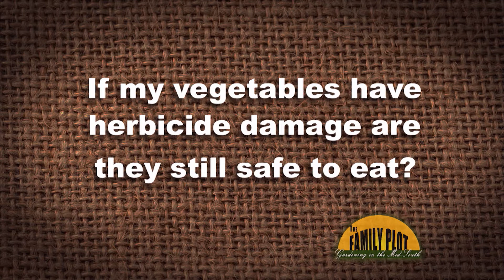Q&A – If my vegetables have herbicide damage are they still safe to eat?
There are no studies on this, so it is best to play it safe and not eat the vegetables.

As for why the damage is happening, the herbicide is likely coming from the grass clippings you are putting on your garden. Once you stop putting the clippings on the garden it will still take several years before the herbicide is no longer in the soil. You may need to use raised beds until that time.

The damage is likely being caused by a phenoxy herbicide. learn more about these herbicides